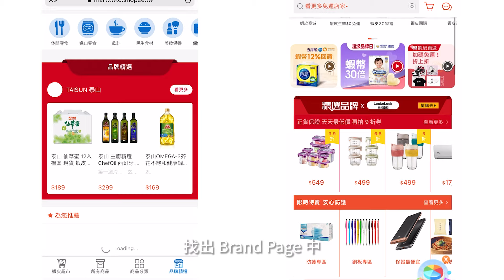直擊蝦皮電商平台工作實境！數位職涯 RPG 實戰解題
業界首創 🔥 職場 RPG 角色扮演+實境任務職涯體驗課程
✅ 專為新鮮人＆轉職者設計 ✅ 不只是給工程師、不需要程式基礎

🛡在這個課程，你將會.

⚔️ 了解數位產業不同職能的工作樣貌
工作內容、必要技能、薪資範圍都無私傳授，解開你心中的疑惑

⚔️ 透過角色體驗實境秀累積實戰經驗
體驗4大企業產品開發情境，模擬分工、協作解決問題

⚔️ 數位職涯發展評估
統整體驗結果，評估找出目標職能，為未來學習方向導航

ALPHA Camp 你的創新職涯學校
透過線上科技教育，幫助學生持續建立在數位時代成功所需的技能與思維